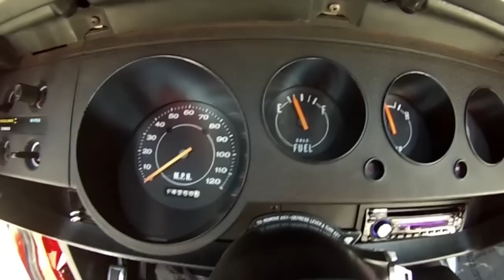SOLD 1970 Plymouth Hemi 'Cuda Re-creation Convertible for sale by Corvette Mike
Red w/White interior, 426ci Hemi/425hp, automatic transmission.

This outstanding Hemi 'Cuda re-creation has been completely restored and features a correctly date coded hemi sitting under its Shaker hood! This beautiful HEMI Cuda' tribute car is an excellent example of the real authentic HEMI 'Cuda. This 70 Cuda' has been professionally restored to a finished standard far beyond the factory standard!

In addition to the noted condition, this 70' 'Cuda Convertible now has a desirable option package that included a legendary 426 cubic inch HEMI motor, a Torqueflite automatic (727) transmission, power front disc brakes, power steering and a power operated white vinyl soft top.

The car looks great and runs strong with no problems found! Stk #5707

Baracuda history:
The Plymouth Barracuda is a two-door car that was manufactured by the Plymouth division of the Chrysler Corporation from 1964 to 1974.
The first-generation Barracuda, a fastback A-body coupe based on the Plymouth Valiant, had distinctive wraparound back glass and was available from 1964 to 1966.
The second-generation 1967 to 1969 Barracuda, though still Valiant-based, was heavily redesigned. Second-generation A-body cars were available in fastback, notchback, and convertible versions.
The 1970 to 1974 E-body Barracuda, no longer Valiant-based, was available as a coupe and a convertible, both of which were very different from the previous models. The final model year for the Barracuda was 1974.
The redesign for the 1970 Barracuda removed all its previous commonality with the Valiant. The original fastback design was deleted from the line and the Barracuda now consisted of coupe and convertible models. The all-new model, styled by John E. Herlitz, was built on a shorter, wider version of Chrysler's existing B platform, called the E-body. Sharing this platform was the newly launched Dodge Challenger; however no sheet metal interchanged between the two cars, and the Challenger, at 110 inches (2,800 mm), had a wheelbase that was 2 inches (51 mm) longer than the Barracuda.
The E-body Barracuda was now "able to shake the stigma of 'economy car'. Three versions were offered for 1970 and 1971: the base Barracuda (BH), the luxury oriented Gran Coupe (BP), and the sport model 'Cuda (BS).For one year (1971), there also was the Barracuda Coupe, a low-end model which (like other Coupe series Chrysler Corp. offered that year) had a fixed rear passenger window and minor B pillar instead of roll-down rear passenger windows.[citation needed] The high-performance models were marketed as 'Cuda deriving from the 1969 option. The E-body's engine bay was larger than that of the previous A-body, facilitating the release of Chrysler's 426 cu in (7.0 L) Hemi for the regular retail market.
For 1970 and 1971, the Barracuda and Barracuda Gran Coupe had two six-cylinder engines available - a new 198 cu in (3.2 L) version of the slant-6, and the 225 - as well as three different V8s: the 318ci, the 383ci with two-barrel carburetor and single exhaust, and the 383ci with four-barrel carburetor and dual exhaust 330 hp (250 kW) SAE gross. The Cuda had the 383ci 335 hp (250 kW) SAE gross (same as Dodge's 383 Magnum) as the standard engine. It also had the 440ci four-barrel Super Commando, the 440ci six-barrel Super Commando Six Pak, and the 426ci Hemi. The 440- and Hemi-equipped cars received upgraded suspension components and structural reinforcements to help transfer the power to the road.
In 1970 the big-block power options offered to the customer were:
approximately 335 hp (250 kW) SAE net in the high performance 383-4V,
approximately 375 hp (280 kW) SAE net in the 440-4V,
approximately 390 hp (290 kW) SAE net in the 440-6V, and
approximately 425 hp (317 kW) SAE net in the 426-8V.
Other Barracuda options included decal sets, hood modifications, and some unusual "high impact" colors such as "Lime Light", "Bahama Yellow", "Tor Red", "Lemon Twist", "Curious Yellow", "Vitamin C", "In-Violet", "Sassy Grass" and "Moulin Rouge".
Swede Savage and Dan Gurney raced identical factory-sponsored AAR (All American Racers) 'Cudas in the 1970 Trans-Am Series. The cars qualified for three pole positions but did not win any Trans-Am races; the highest finish was second at Road America. A street version of the AAR 'Cuda was produced, powered by the 340 cu in (5.6 L) "Six Pack" (three two-barrel carburetors) engine. Four 1970 Hemi 'Cudas were also successfully raced by Chrysler France, from 1970 until 1973.[14] The works team director Henri Chemin piloted the first car, and then sold it on to friend and privateer J. F. Mas who went on to race it for another two years. This Hemi 'Cuda won four French Group 1 class championships, three on track and one in hill-climbing.